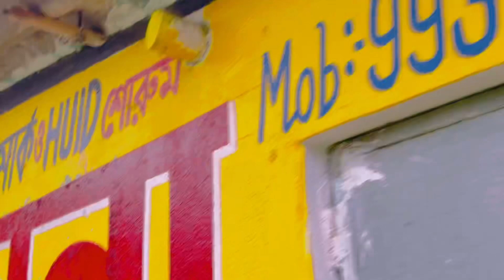দেখুন বন্ধুরা দকানের খদ্দার কথা থেকে কথা থেকে আসে ।